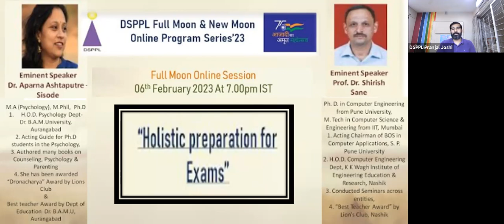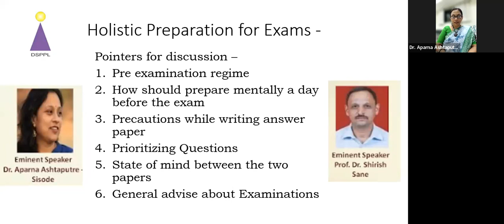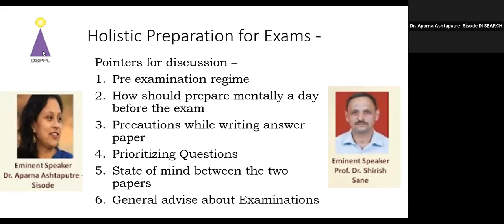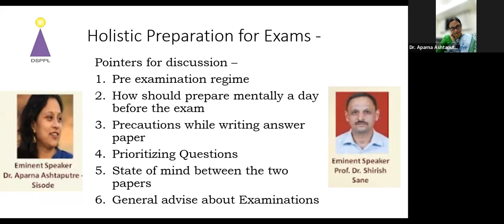Holistic preparation for Exams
In this highly interactive & interesting session Dr. Shirish Sane and Dr. Aparna Ashtaputre Sisode talk about exams and various factors associated with them and how to deal with them.